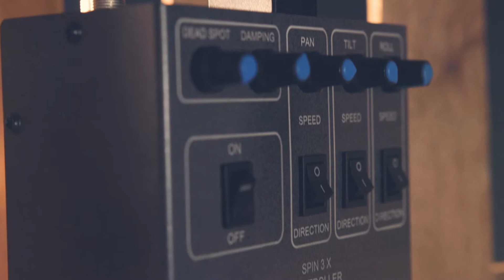PROAIM Spin-3 (3-Axis) Motorized Dutch Roll Pan Tilt Head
Check out one of our product-videos for Proaim!

About Proaim:
We specialize in high quality cinematography equipment and serve the digital filmmakers and videographers over the globe.

Designing and selling top of the line “PRODUCTION ACCESSORIES AT ECONOMICAL PRICE” for independent cameramen, budget-conscious movie makers & all the professionals of production line, is our sole purpose.

We continue to provide innovations for YOUR valued camera, DSLR, SLR, DSLM, Camcorder with an exceptional customer service. We understand the significance of YOUR precious production assets, therefore we believe in producing nothing but the best.

We work on the motto of enhancing YOUR production value and of YOUR camera.